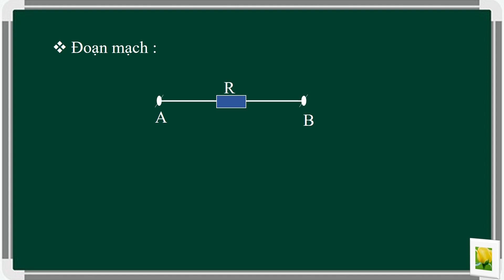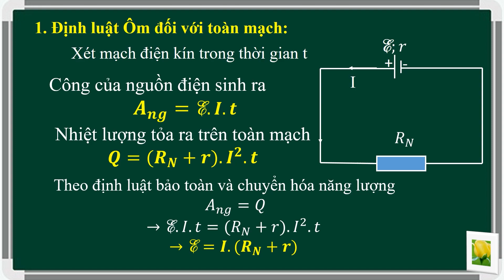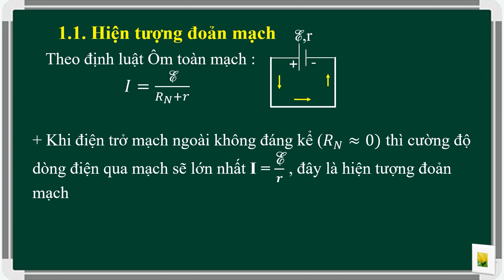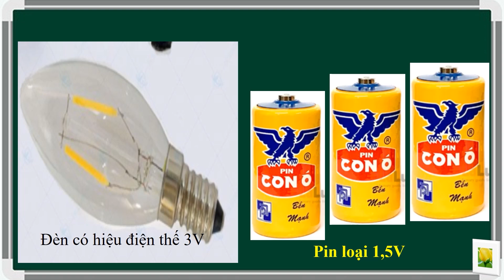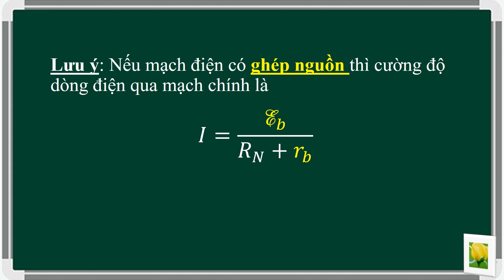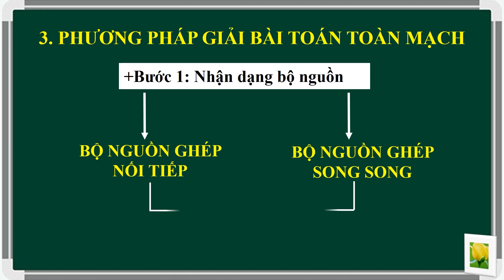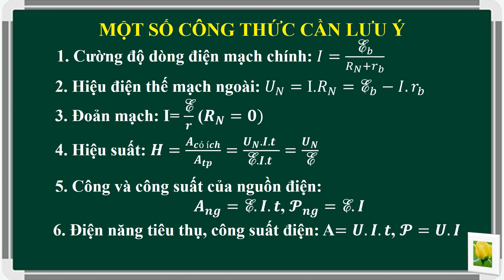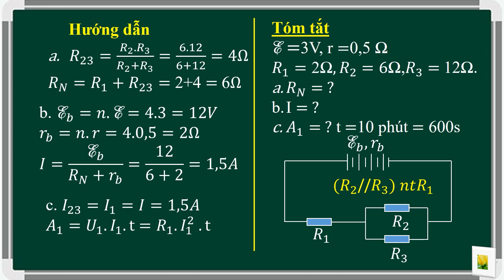Co Tuyet Mai Vat ly K11 DL Ohm toan mach